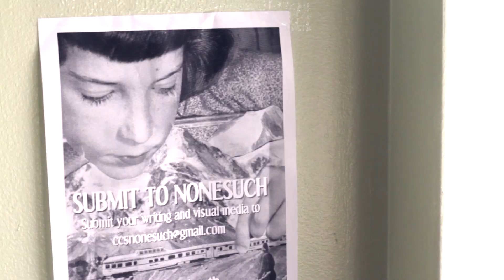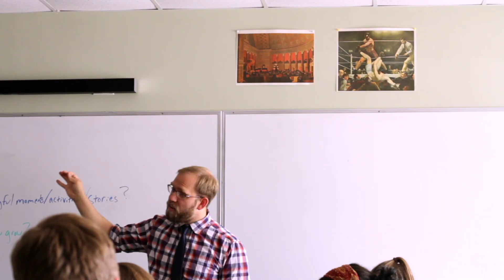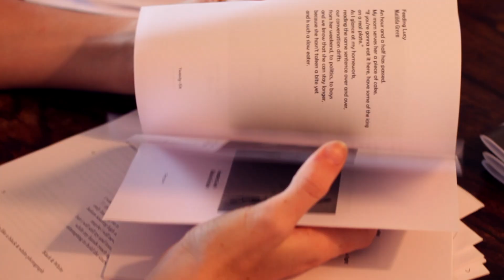Nonesuch | A Community of Creators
Song
"Make Me Captive"
Artist: Son of Laughter
Album: No Story Is Over

High School English Teacher, Chris Slaten, and Beebe Stroud, Class of 2018, have been at the helm of "Nonesuch 2018." Hear how "Nonesuch" reveals truth and beauty and encourages a "community of creators who are consistently creating."